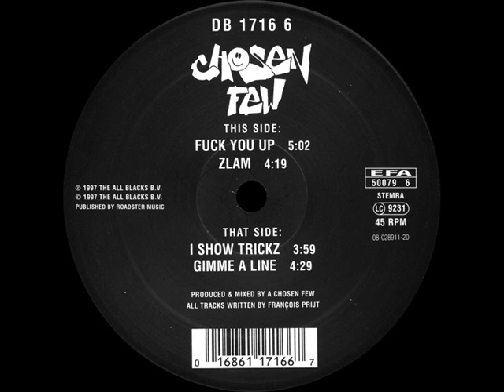Chosen Few - Zlam - MOK 79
Classic Mokum Track